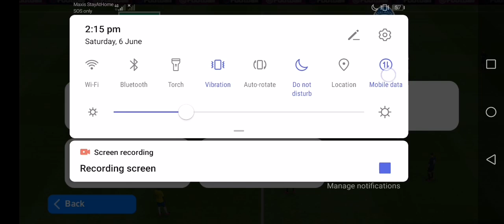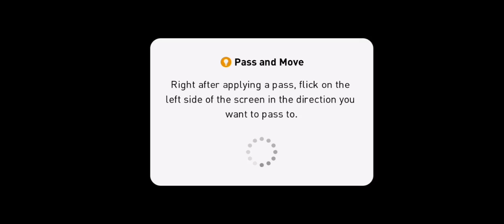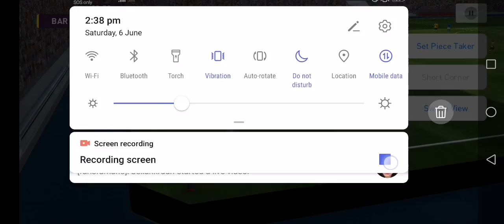#18 BRAZIL DESTROY BARCELONA!!! GAMEPLAY BY FARIS FARHAN IN PES MOBILE 2020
Link bina team BRAZIL